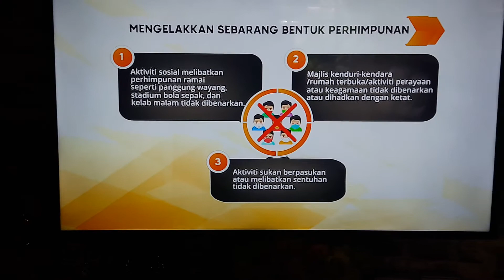this is my lost cat... plz find this cat for me..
my lost cat.. can you find it? if you found it plz tell me